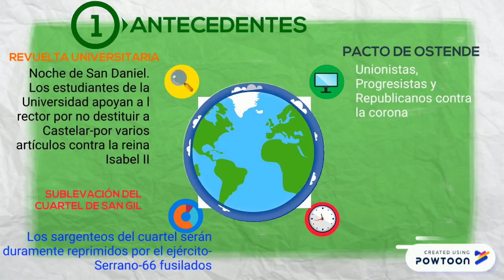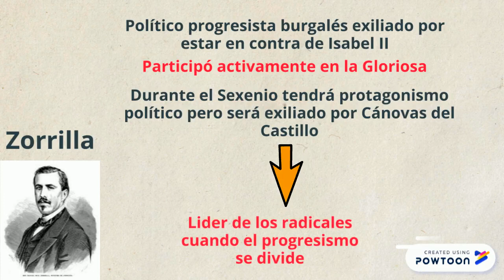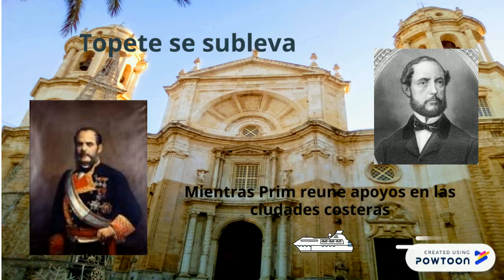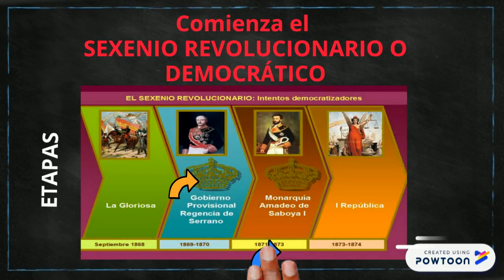Viva España con Honra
El final del reinado de Isabel II y el inicio del Sexenio Revolucionario.
Os cuento cómo se desarrolla la Revolución la Gloriosa y sus personajes más importantes.

Wevideo musica